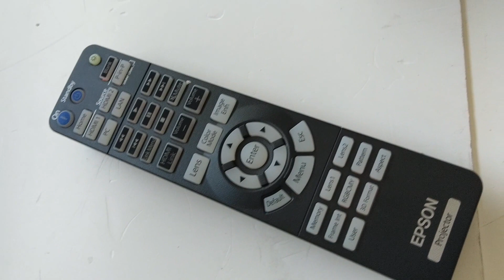Epson EH-TW7300 projector 2016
epson